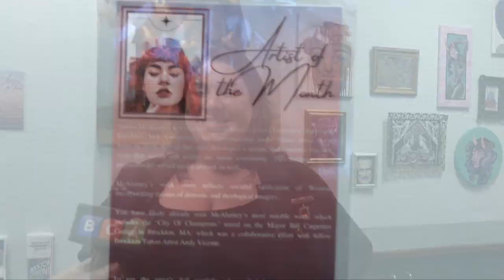First Friday - Salena Powers 2-4-22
Brockton Community Access hosts an event on the first Friday of every month called "First Fridays" to celebrate the artist of the month.